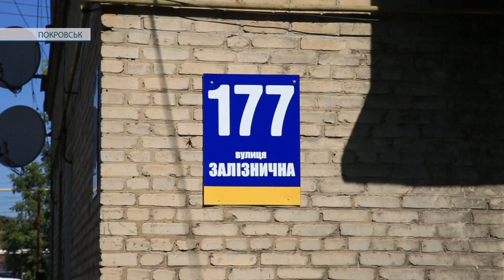В планах - 11, зроблено - 3. Триває капітальний ремонт покрівель у покровських багатоповерхівках